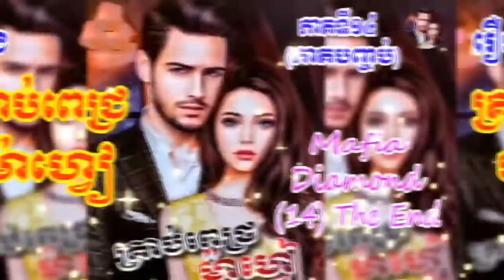រឿងគ្រាប់ពេជ្រម៉ាហ្វៀ ភាគទី១៤(ភាគបញ្ចប់) Mafia Diamond Part14 (The End) Khmer Novel Nitean Khmer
Hi all dear in this video I wanna to show you about Khmer Novel Khmer Story Nitean Khmer (Mafia Diamond Part14 ) I hope you like and enjoy it thank you so much for watching my video please subscribe to my channel for more story thank you.
សូមស្វាគម៌មកកាន់ឆាណែលយើងខ្ញុំក្នុងវីឌីអូនេះយើងខ្ញុំនិងធ្វើការនិទានរឿងប្រលោមលោកខ្មែរ(រឿងគ្រាប់ពេជ្រម៉ាហ្វៀ ភាគទី១៤(ភាគបញ្ចប់))ជូនពុកម៉ែបងប្អូនស្ដាប់លំហែអារម្មណ៍យើងខ្ញុំសង្ឃឹមថាបងប្អូនចូលចិត្ត​នៅក្នុងរឿងនីមួយៗសុទ្ធតែមានសារអប់រំ...សូមបងប្អូនជួយចុចSubscribeដើម្បីទទួលបាននូវវីឌីអូជាច្រើនទៀតសូមអរគុណ!

សូមអធ្យាស្រ័យចំពោះការអានមិនល្អ ឬកំហុសឆ្គងត្រង់ណាសូមខន្តីអភ័យទោស